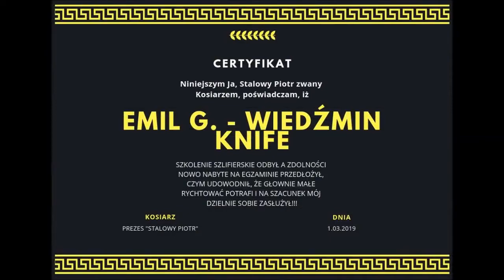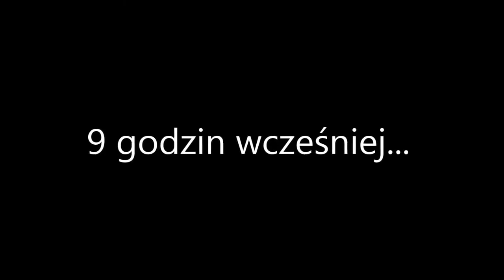Szkolenie u Kosiarza czyli pierwsze moje kursy 😉